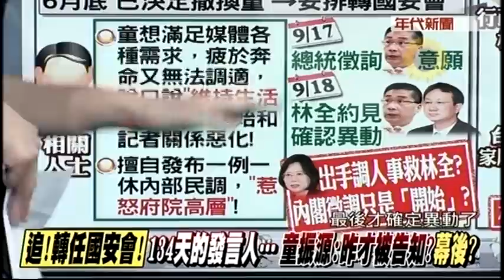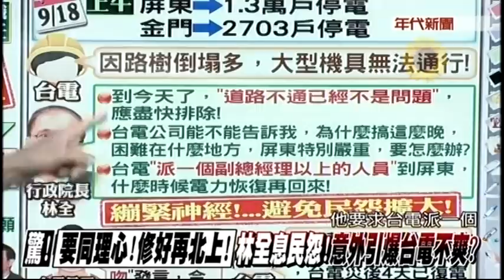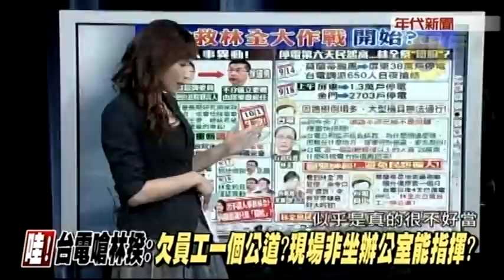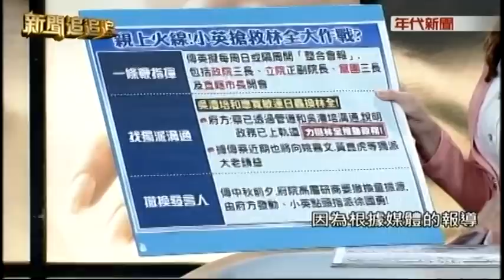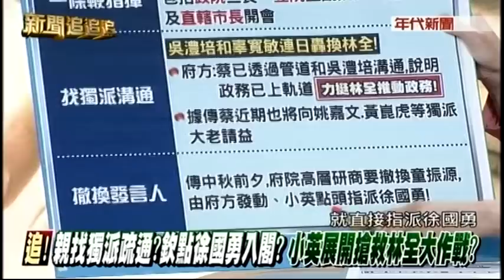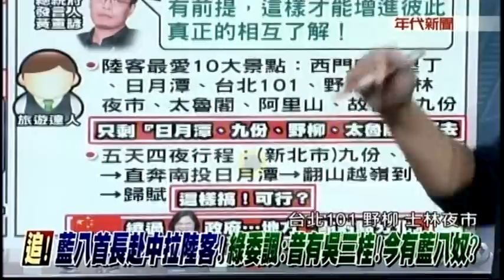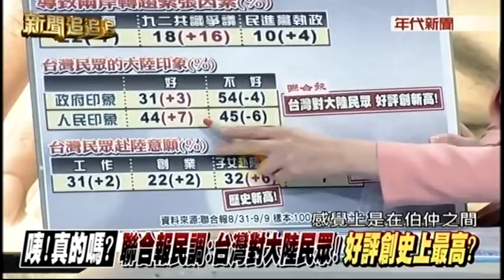09192016 新聞追追追